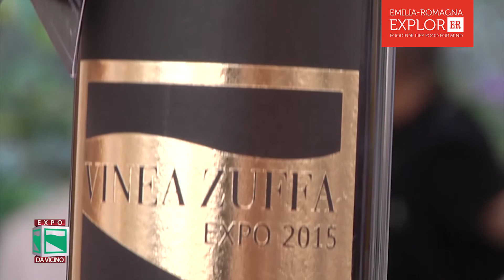Messaggio nella Bottiglia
3.333 bottiglie speciali in viaggio da Imola a Expo.

di Ermanno Muolo